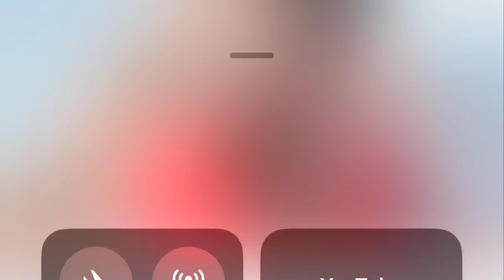RITA Da Baddest Roaster Found AND SCOTCH TAPES W1LeY.....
Details Inside: This was one of the funniest tribute I’ve seen on this sector! Ritadabaddestroaster Heidifly Ya go show them some love 💕

Thanks Heidi and Rita for being a good sport and showing me some love I appreciate u!